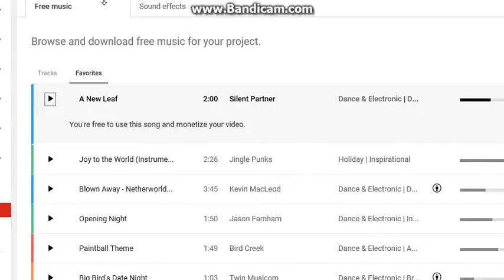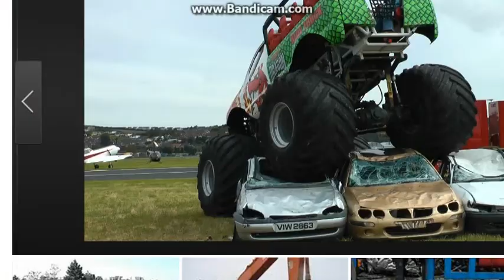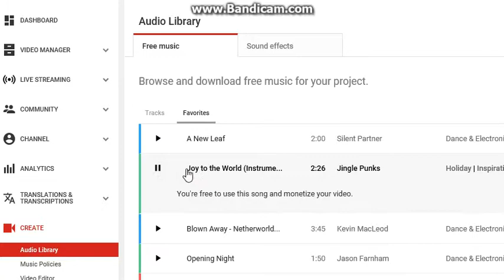monster truck VS car little car small car. part 1 of 3.